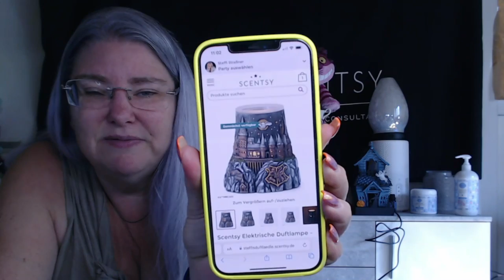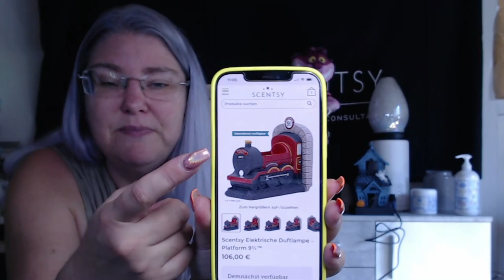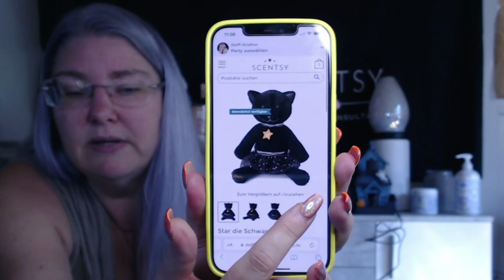⚡NEWS⚡ Was kommt im September? Was verlässt uns?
Ich grüße Euch ganz herzlich 💜

heute zeig ich euch was uns noch im August verlassen wird! Denkt hier an die Clubfunktion und daran das ihr als Neu oder wiederkehrende neue Clubkunden im August noch 240 Bonuspunkte bekomm.

Und dann hüpfen wir in die Sachen die kommen werden im September. Ich stelle euch die komplette Herbstkollektion vor und auf was ihr euch noch freuen könnt.

💜 Liebe Grüße eure Duft Tante Steffi

▬ Steig gern mit ins Team ein ▬▬▬▬▬▬▬▬▬▬▬▬

▬ FOLGE mir GERNE ▬▬▬▬▬▬▬▬▬▬▬▬